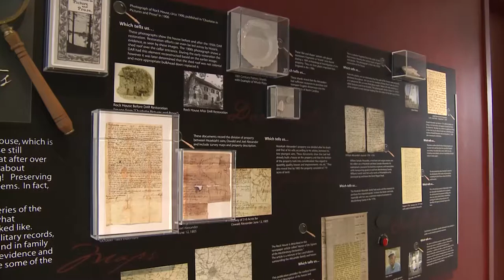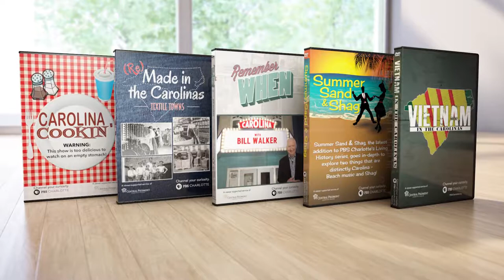Learn More About PBS Charlotte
WTVI PBS Charlotte, licensed by Central Piedmont Community College, connects people in the heart of the Carolinas through educational programming, community outreach and production services.